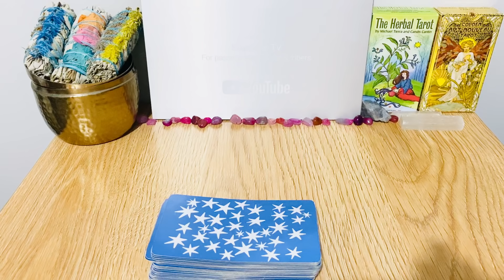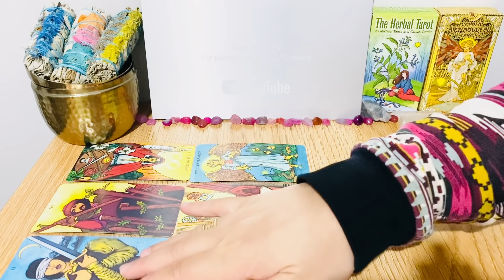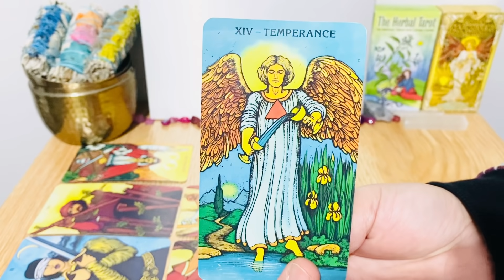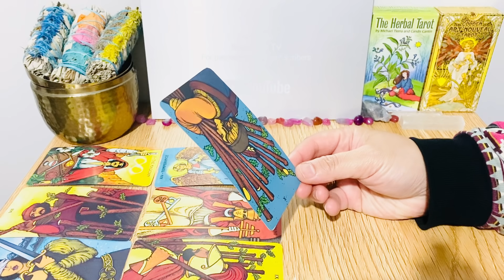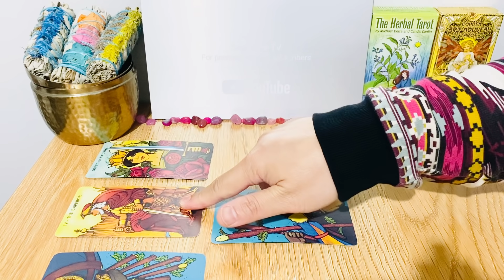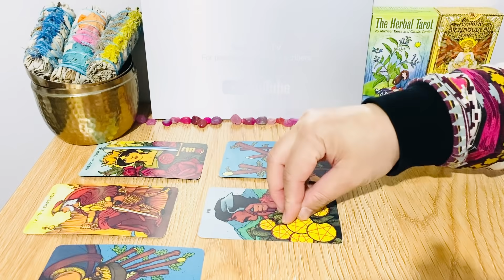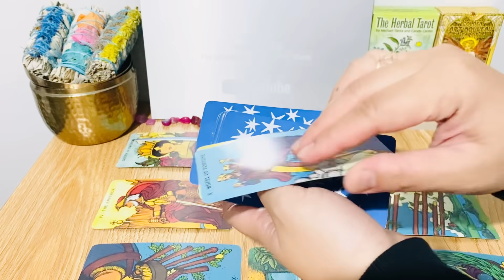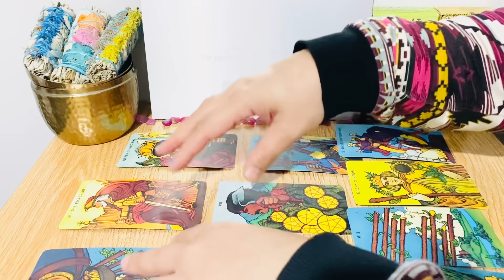Scorpio! July 14, 2021 ❤️ Daily Love & General Tarot Reading